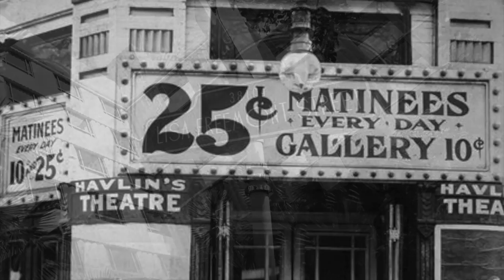Movies That Shaped My Style: Gigi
This is long and rambling...if you're not into this subject, you'll likely find it tedious.  If you are like me and get super chatty about your favorite movies, welcome, Friend!

Gigi is a movie directed by Vincent Minnelli in 1958, with costumes by Cecil Beaton, and starring Leslie Caron, Isabel Jeans, Maurice Chevalier, Hermione Gingold, Louis Jordan, and Ava Gabor.  Go watch it. :)